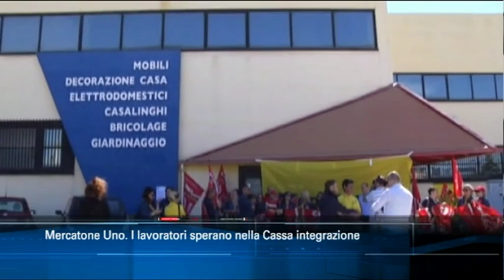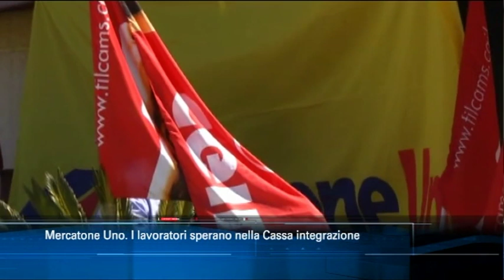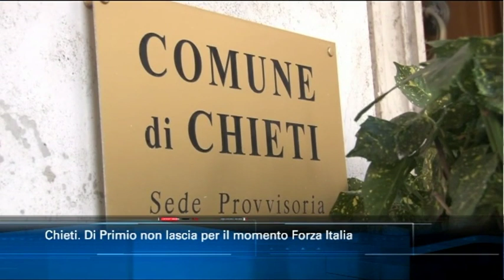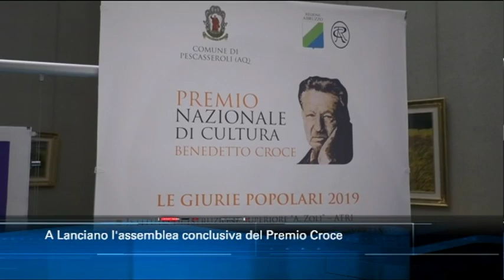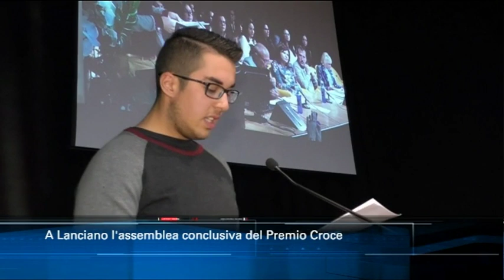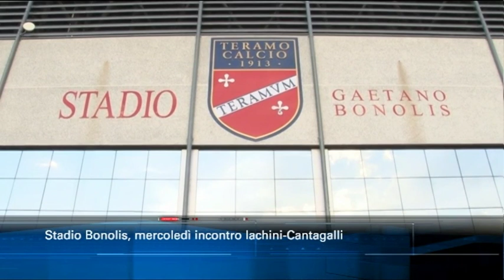TgSei Edizione delle 14 Lunedì 3 giugno 2019